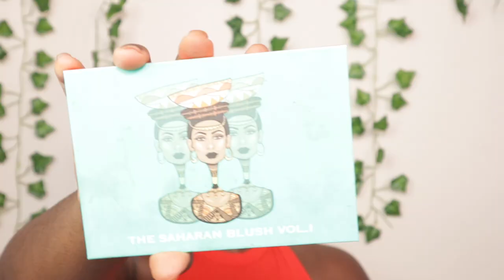CHIT CHAT GRWM: Self- Love, Healing Journey | Why I Cut My Natural Hair! | Just Araba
Hey y'all! today's video is a chit chat grwm in which I talk about why i cut my natural hair, self love and self healing journey! I really enjoyed recording this and I hope yall enjoy it too!

PRODUCTS USED:
e.l.f. Cosmetics Poreless Putty Primer
NARS Sheer Glow Foundation
Too Faced Born This Way Super Concealer

FAQ:
age: 23 ..october 20th 1998.. libra :)
where am i from: ghana
filming equipment: canon m50 mark ii
editing: final cut pro